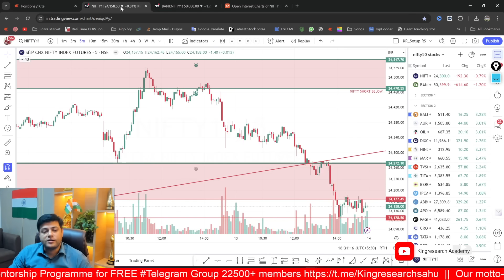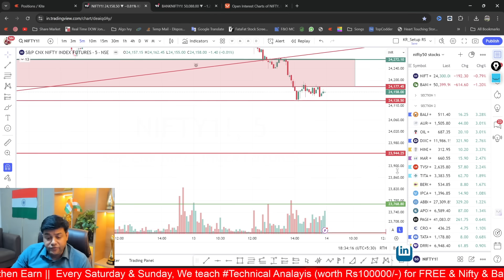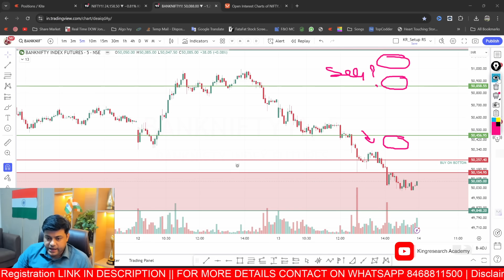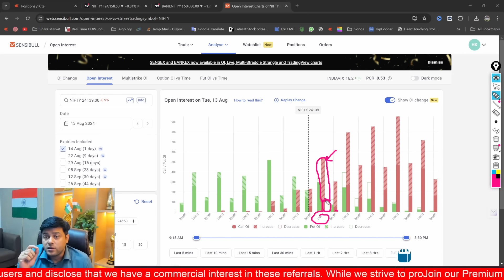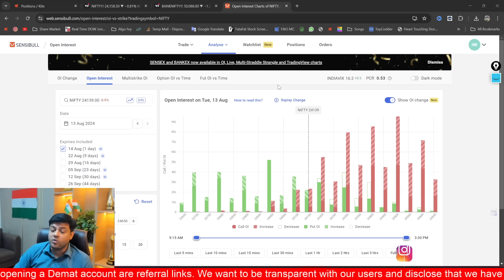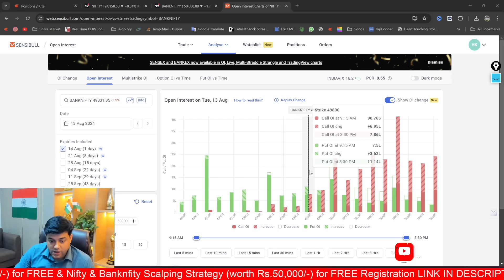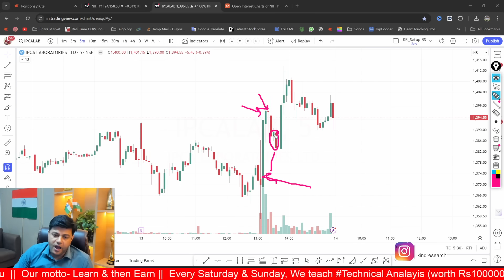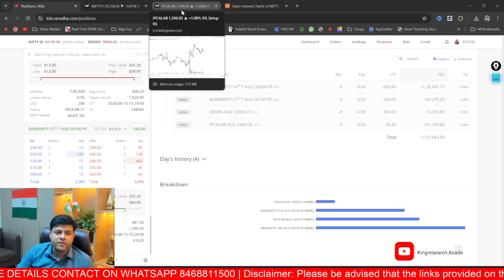Nifty & Bank Nifty Analysis For Tomorrow | Intraday Trading Stocks for ( 14 Aug 2024) | Ep- 791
Banknifty Strategy for Intraday | Advance Analysis of Nifty & banknifty | How To Trade Nifty & banknifty for Intraday?

📣Nifty Banknifty Best Intraday Strategy | Advanced Analysis of Nifty & Banknifty wo bhi 1 Din Pehle
Ep- 791 | 14 August 2024

Want to Join Our FREE Boot Camp? then Open Your account with Us
Hurry Dont miss Join us for Learning:
⚡️Basic to advanced Technical Analysis (Free)
⚡️Intraday Trade Setup for Nifty & Bank Nifty Strategy (Free)
For Link ⬇️
We want to be transparent with our users and disclose our commercial interest in these referrals. While we strive to provide accurate and helpful information, please conduct your research and consider your financial objectives before proceeding with any investment or opening a Demat account through these referral links. We do not guarantee the suitability or performance of any products or services offered through these referrals. By using these links, you acknowledge and accept our commercial interest in them.